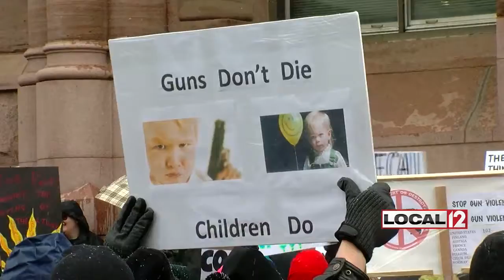Local students, activists participate in March for Our Lives movement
CINCINNATI (WKRC) - Cincinnati was one of the cities that participated in the March for Our Lives movement that took place across the country on Saturday.

A few thousand people turned out Saturday morning downtown for the march.

The demonstration took place at City Hall.

Music coming from flutes made out of gun barrels started the march.

A steady snow didn't dampen the spirits of students and activists who gathered.

Thousands chanted and held signs.

The movement was led by local students.

They were joined by Ethel Guttenberg, the grandmother of one of the Parkland shooting victims.

Their speeches inspired a passionate crowd.

The group then marched a one-mile loop to and from City Hall.

Their message was more needs to be done to keep school's safe.

The Florida students who launched the nationwide event are also calling for a national school walkout on April 20.

That's the 19th anniversary of the Columbine High School shooting.